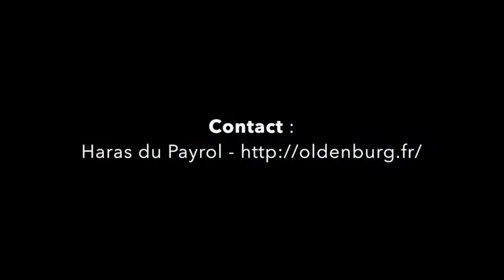Quaterbold du Payrol - stallion - 2018